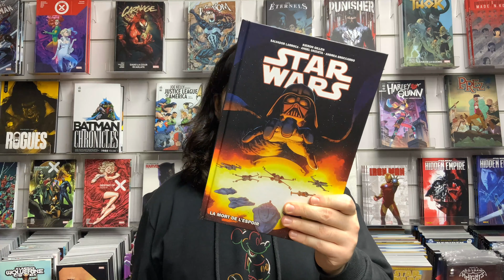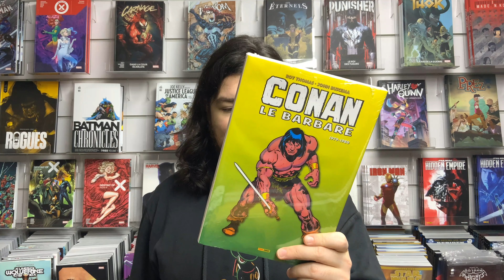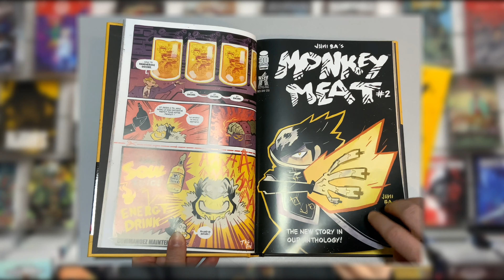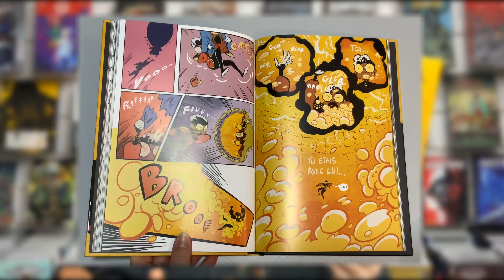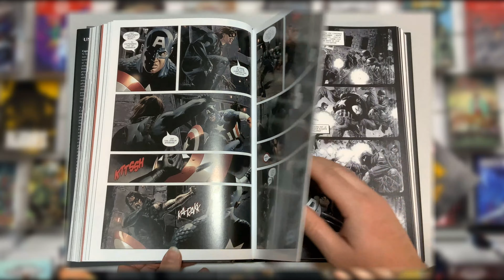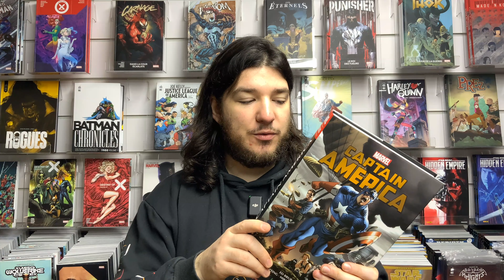Quoi de neuf chez Panini Comics ? Captain America - Le Run culte de Ed Brubaker 🇺🇸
Bienvenue chez Original Comics pour une présentation des nouveautés de la semaine chez Panini comics !